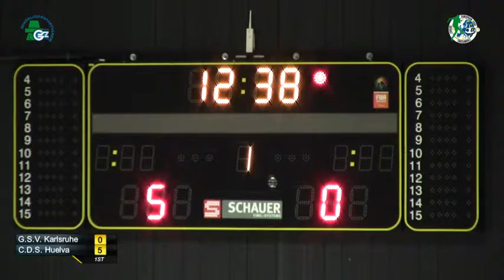G.S.V. Karlsruhe - C.D.S. Huelva